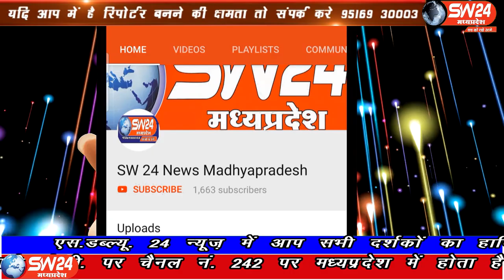SW 24 News Madhyapradesh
खण्डवा संसदीय क्षेत्र के सांसद नन्दकुमारसिह चैहान ने समूचे संसदीय क्षेत्र मे कोरोना आपदा के मैदान मे डटकर मुकाबला कर रहे योद्वाओ के लिये संक्रमणरोधी फेस कवर मास्क उपलब्ध कराये है इसी कडी मे खण्डवा जिले के मूंदी नगर परिषद कार्यालय मे कोरोना वारियर्स को क्षेत्र के भाजपा नेताओ ने सांसद चैाहान की तरफ से फेस कवर मास्क भेट किये ।मुंदी से शाहरुख मंसुरी की रिपोर्ट